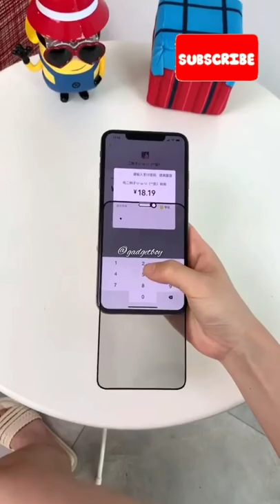apple screen gard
iphone 13 pro screen guard
iphone 12 pro screen glass
screen glass
glass
tranding shorts
viral shorts video
viral shorts
youtube shorts
ytshorts
shorts
short
progressive house
progressive trance
trance
enhanced progressive
enhanced recordings
tritonal
enhanced sessions
enhanced music
scary
scary video
freaky video
weird video
slapped ham
slappedham
creepy things caught on camera
creepy things
creepy on camera
creepy caught on camera
creepy clips
creepy footage
scary things caught on camera
scary things
scary on camera
scary caught on camera
scary clips
scary footage
freaky things caught on camera
weird things caught on camera
freaky things
weird things
freaky videos
weird videos
ghost videos
creepy videos
scary videos